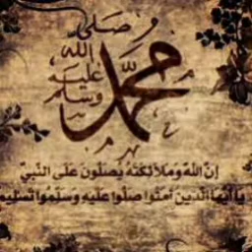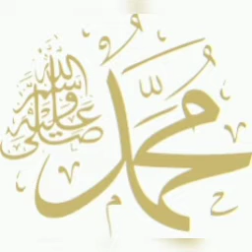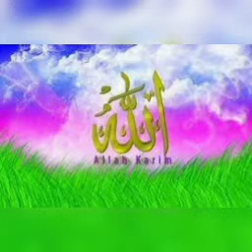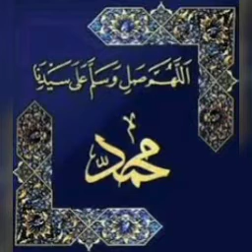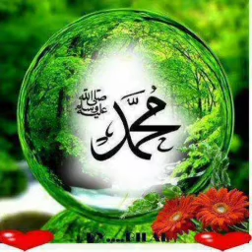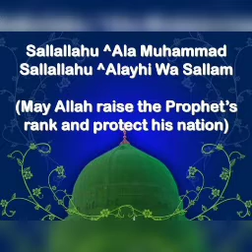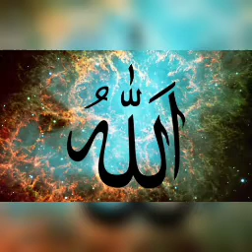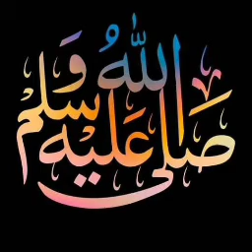#639 | அரக்கர்களின் ஆதிக்கத்தை அல்லாஹ் ஒழிப்பனாக | அல் மஜ்னா டிவி | தமிழ் பயான் | பக்கீர்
15 பிப்ரவரி 2022

ஹோலி பெண்கள் அணியும் ஆடை ஹிஜாப் (புர்கா). ஹிஜாப் என்னும் புர்கா அணிவோம் அல்லாஹ் ரஸூலுக்கு வழிபடுவோம். ஷரியத்தை பேணுவோம் சட்டத்தை மதிப்போம். ஊடுருவலை வேர் அருப்போம். இஸ்லாமியர்கள் அனைவருமே அஞ்சாநெஞ்சம் ஈமான் உடையவர்களாக வாழுங்கள். மற்ற இதற பிரச்சனைகளுக்கு இஸ்லாமியர்கள் யாரும் மோதி நாசம் அடையாதீர்கள். மனித இனத்தை பாதுகாப்போம் அன்பை வளர்ப்போம். அல்லாஹுஅக்பர் யா ரஸூல்லாஹ்...